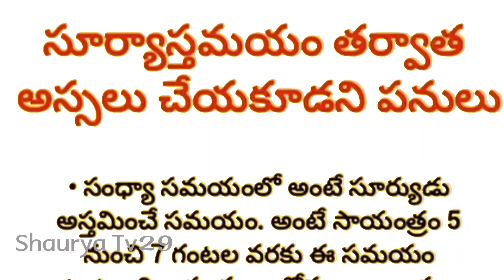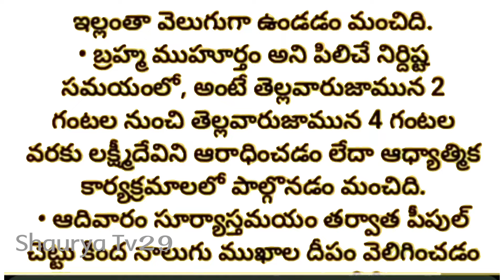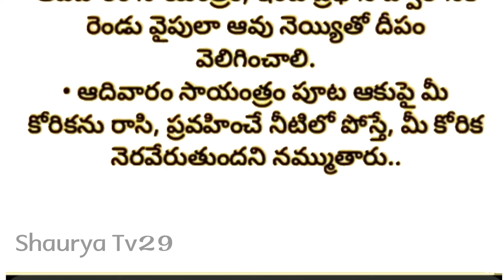సాయంత్రం అస్సలు చేయకూడని పనులు ఏంటో తెలుసా..?